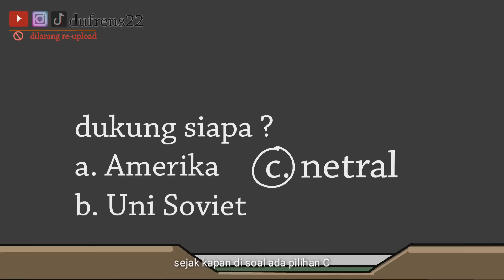saat indo minta bantuan dan amerika takut akan sesuatu pada indo | perang dingin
NB : Hiburan Semata
tidak bermaksud menyinggung atau mempengaruhi pihak manapun
tik tok dan ig : @dufrens22